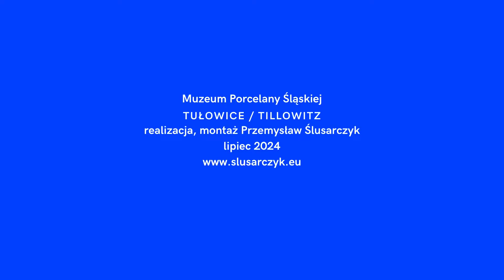Muzeum Porcelany Śląskiej - Tułowice / Tillowitz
Muzeum Porcelany Śląskiej w Tułowicach (opolskie) powstało na terenie zamkniętego w 2021 roku zakładu produkcji porcelany "Porcelit" założonego w 1886 roku przez rodzinę Schlegelmilch przybyłą z Turyngii. Do 1945 roku roku fabryka w Tułowicach (Tillowitz O/S) była jedną z największych wytwórni na Śląsku. W placówce prezentowane są także wyroby z porcelany z całego Śląska. Muzeum działa od kwietnia 2024 roku.
Warto dodać, że MPŚ jest częścią Fundacji Ochrony Dziedzictwa Przemysłowego Śląska, Jest to największa organizacja pozarządowa zajmująca się ochroną i promocją zabytków techniki. M.in. Muzeum Kolejnictwa na Śląsku w Jaworzynie Śląskiej jest jej częścią.